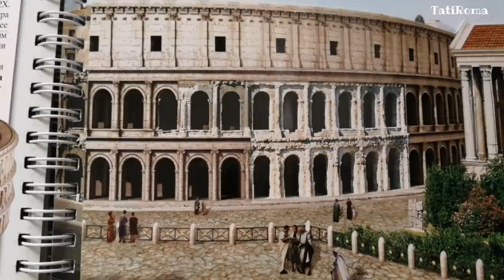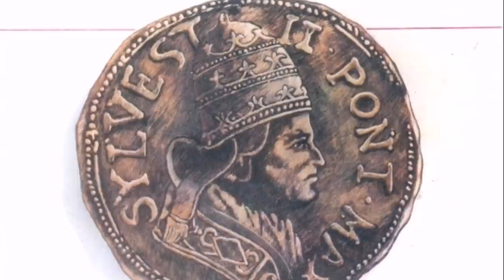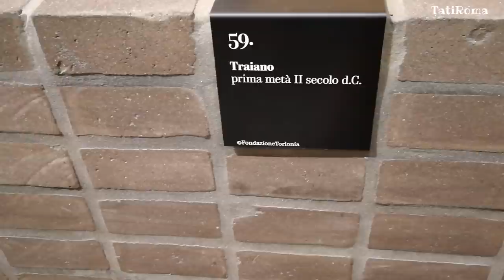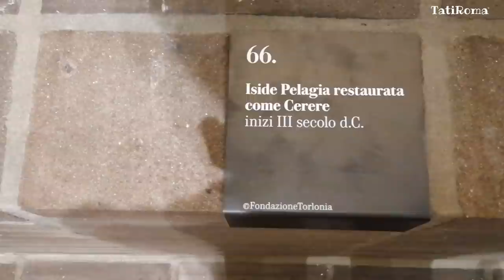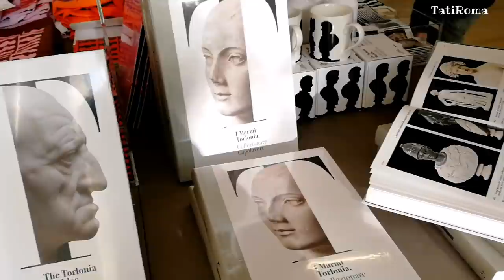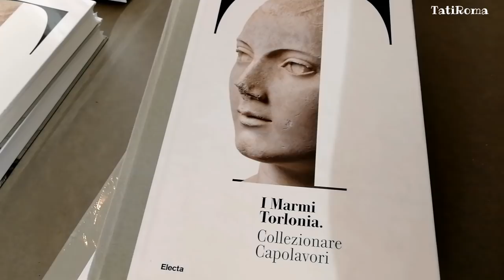Сокровища Рима. От Театра Марцелла до Капитолийского холма. Мрамор Торлонии из подвала на выставку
В этом видео я расскажу о сокровищах Рима. Мы пройдем от театра Марцелла до Капитолийского холма.
С 14 октября 2020г. в Риме открылась выставка «Мрамор Торлонии. Собрание шедевров» Посмотрев это видео у вас будет уникальная возможность побывать на выставке. Более 50 лет эти шедевры находились в подвале………Коллекция семьи Торлонии впервые представлена широкой публике